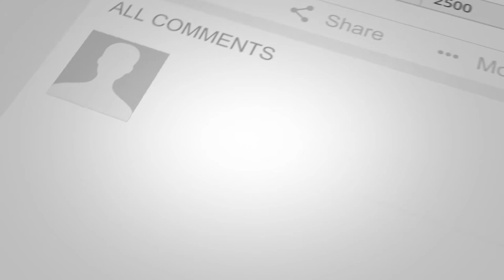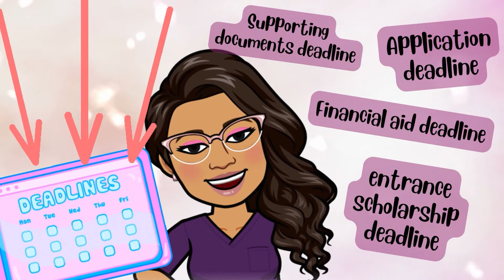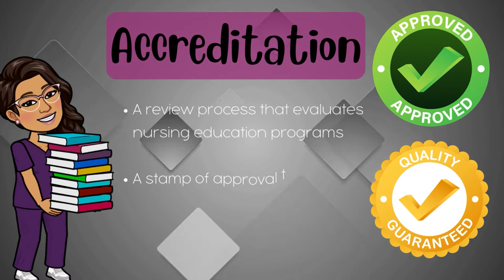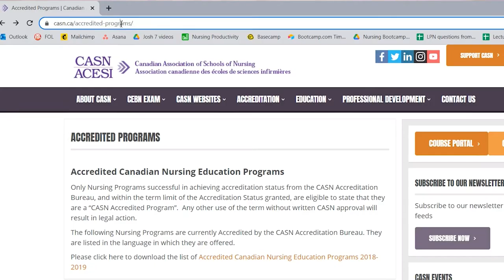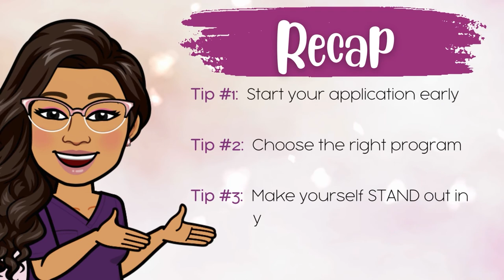What you need to know before applying to nursing school? Hear from a Nursing Professor!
Before applying to nursing school, what do you need to know? Becoming a nurse is a HUGE decision! Get some insider tips and secrets about nursing school to help inform your decision to apply.  Get advice and tips from Professor Jus B from  @Jus Like That

⏱️TIME CODES
00:00 Introduction
02:14 Tip #1: Start your application early
02:59 Tip #2: Choose the right program
03:27 Criteria to look at before reviewing nursing programs
03:39 What is accreditation?
04:30 What is regulatory approval?
05:53 Tip #3: Stand out in your nursing application
07:47 Recap
08:07 FREEBIE: Top 10 Questions to Consider When Reviewing Nursing Programs